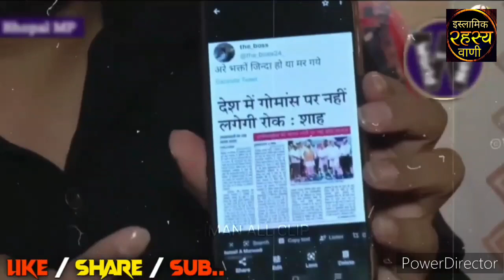Andh bakths ka poll khulgaya. 🤣